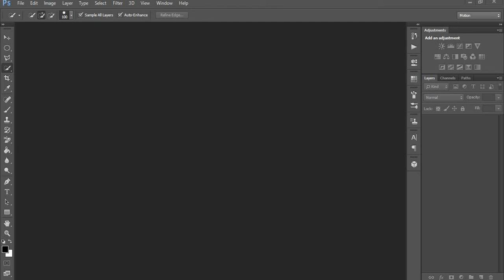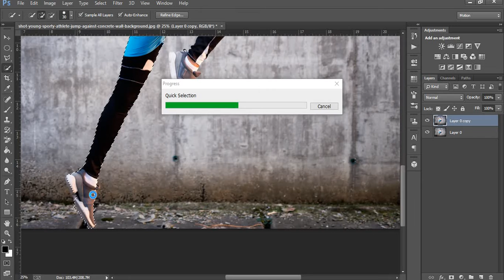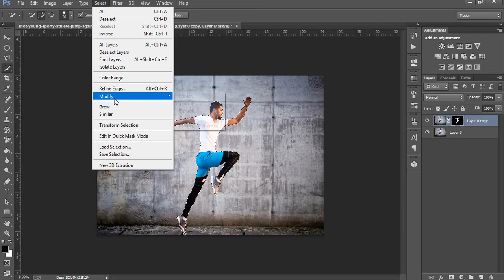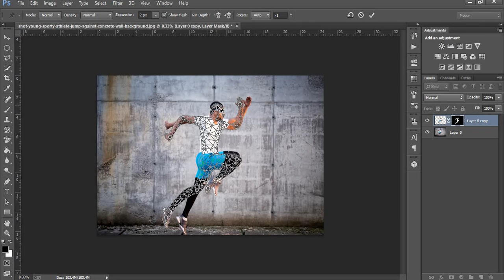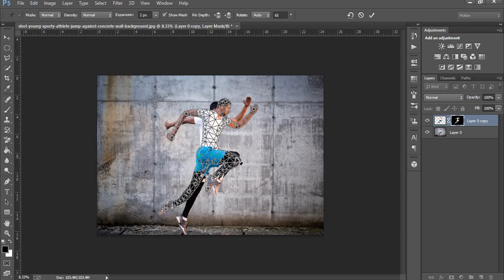Easy Way To Move Body Parts In Photoshop!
In this video you will learn how to move body parts in photoshop cc.